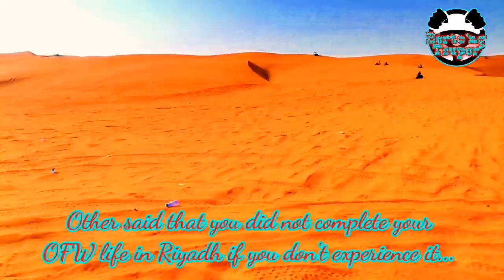Stress free enjoy lang ang life